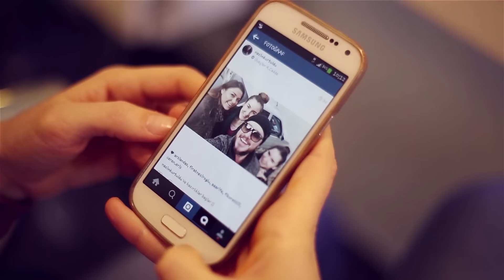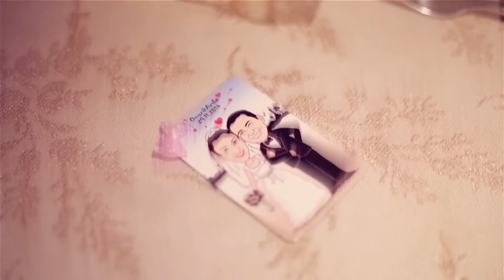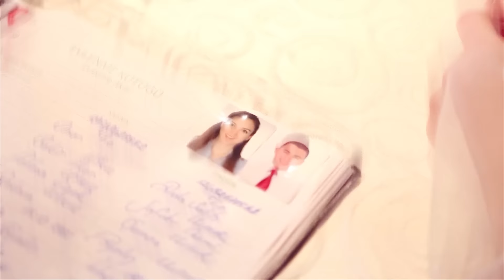Onur & Arda Wedding Ankara'da Düğün Böyle Olur